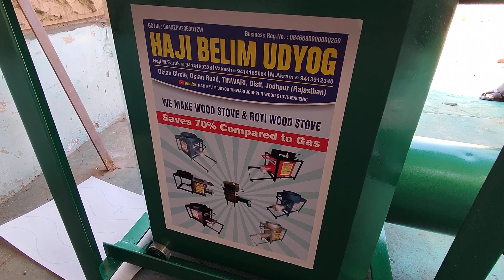14 inches burner wood/Biomass stove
save 70% compare to gas and disel